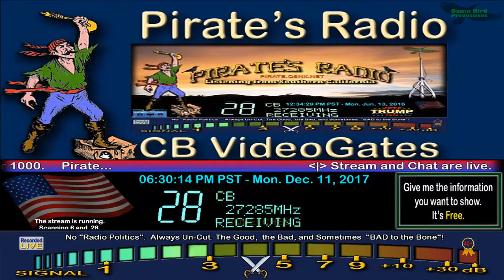155 TX, HardDrive 163 NM, 278 CA, 409 AZ